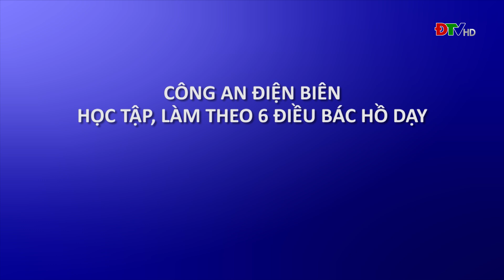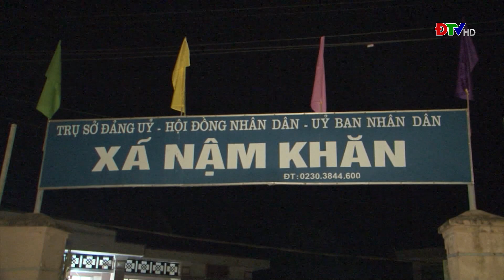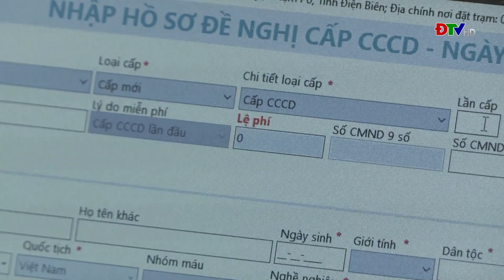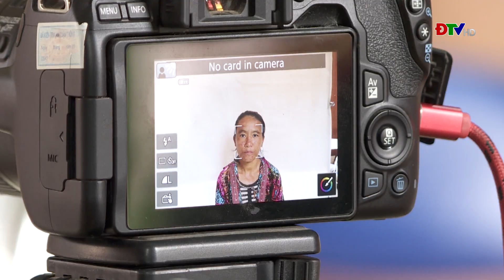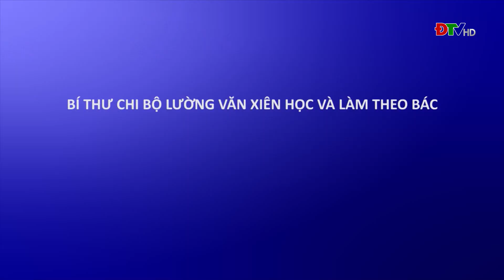ĐIỆN BIÊN - ĐIỆN BIÊN LÀM THEO LỜI BÁC (NGÀY 24-8-2021)